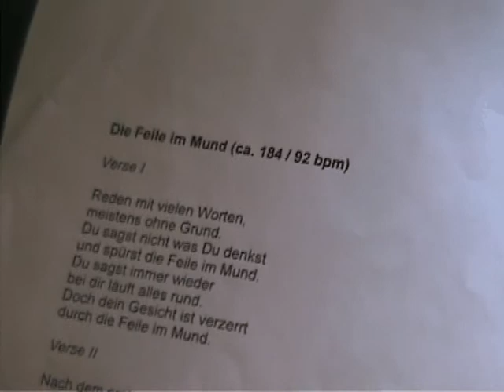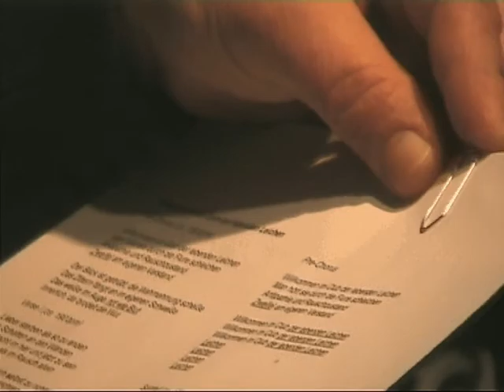Wortmord • Die Feile im Mund (Official)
Im Januar 2010 war ich mit Wortmord im Studio. Im Zuge dessen, haben wir mit einer Kamera, die kurz vor dem Ausscheiden aus dem aktiven Dienst stand, versucht, einige Impressionen einzufangen. Eigentlich sollte daraus ein Video zu "Die Feile im Mund" entstehen. Aber das Bildmaterial gab so wenig Aktivposten her, so dass dieser Plan in der Versenkung verschwand. Allerdings oxidierte das Material hier bei mir rum. Und das es nicht ganz so wertlos ist wie wir dachten, davon soll dieser kleine Film hier Zeuge sein.